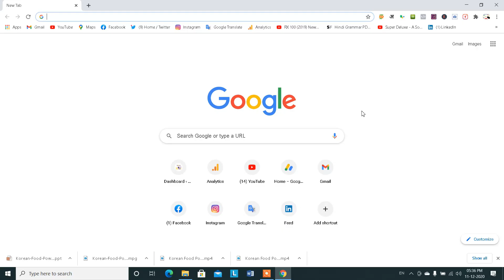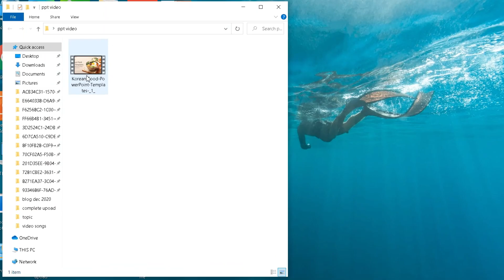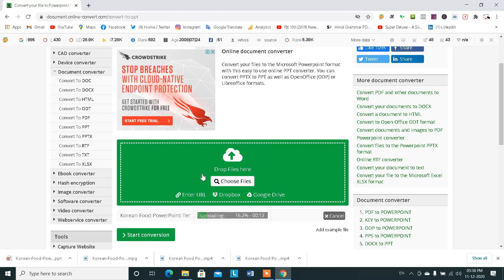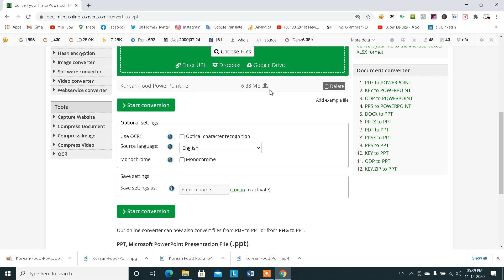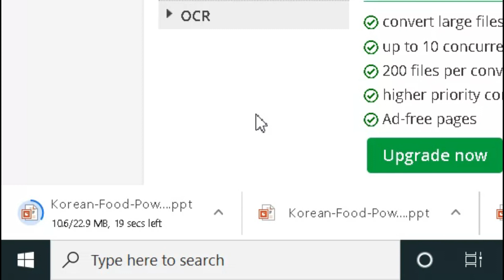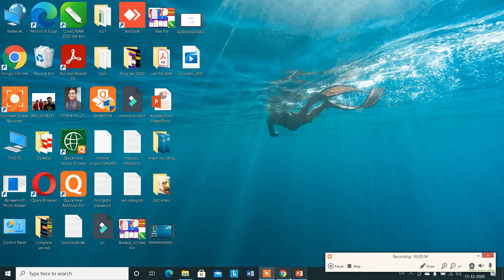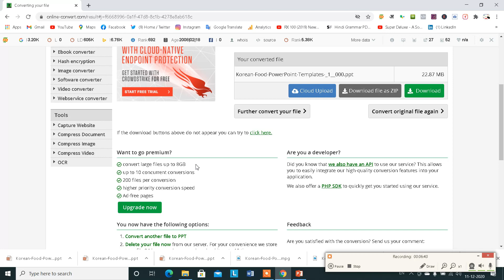Video to PPT Converter | Video to PPT Converter Online | Video to PowerPoint Presentation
Namaskar dosto aaj hum aapko btane ja rahe hai kaise aap apne computer laptop ke andar video file ki ppt file bna sakte ho dosto aaj hum es video me ek website ke duara video file format ko powerpoint file me bnana btayegen dosto yadi aap video file ko ppt me convert karna sikhna cahte hai tou es video ko shuru se lekar last tak jarur dekhe.

00:00 Convert Video To PPT File
00:38 Intro
00:43 Open document.online-convert.com Website
01:54 Upload PPT File In Website
02:38 Convert Video To PPT
03:57 Download Convert File
04:34 Open Convert File
06:50 Thanks For Watching